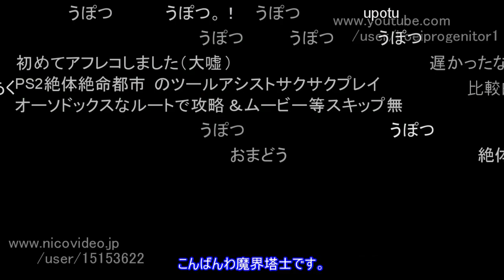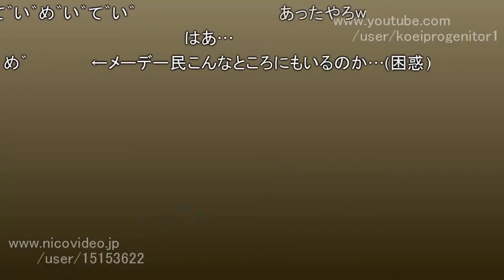【コメ付き】【TAS】絶体絶命都市 Part02 魔界塔士ch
絶体絶命都市を絶対安全にTASさんがプレイしましたwithコメ付き
絶体絶命都市は終末系サバイバルなゲームで被災した都市からどう生きるかをテーマにしたゲームです。

パート２の内容
主人公の職場へ向けて進軍中
途中ででかい飴玉が落ちてきたりしますが、女の子と協力して進みます
そして途中で死んでしまった人（殺された人？）も発見。そばには怪しいヘリコプターが・・・
どうなってしまうのか

カテゴリ
ゲーム